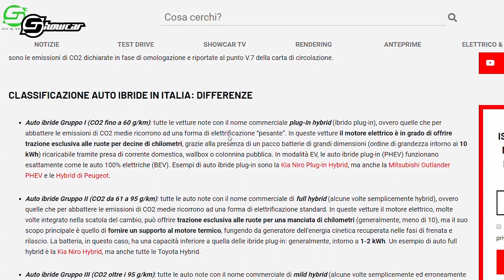AUTO IBRIDE | Classificazione e differenze Mild Hybrid, Full Hybrid e Plug-In Hybrid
La classificazione delle auto ibride presenti sul mercato secondo il Ministero dei Trasporti, con tutte le differenze tra le auto ibride mild hybrid, full hybrid e plug-in hybrid (in attesa dei video dedicati ad ogni categoria)